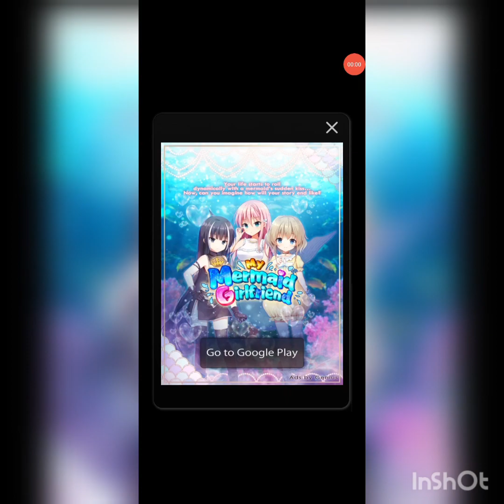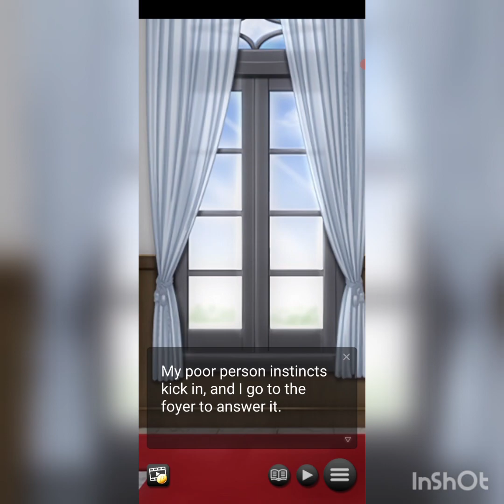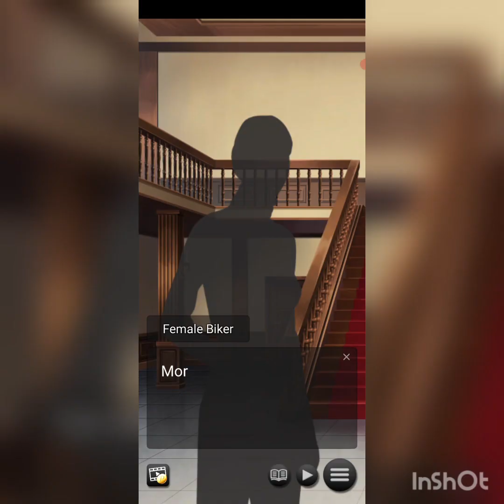I'm The Master Of 3 Cute Maids Chapter #5 Part #1